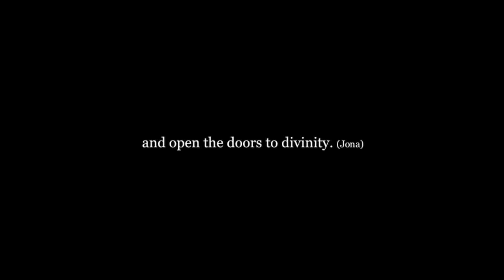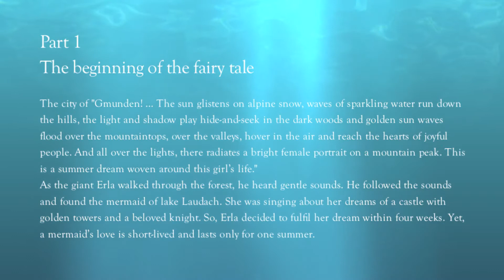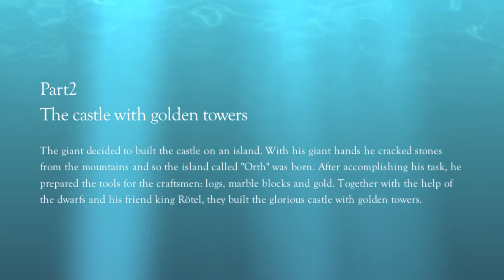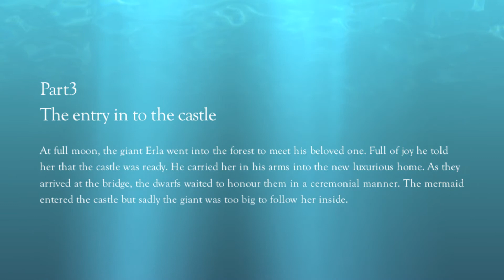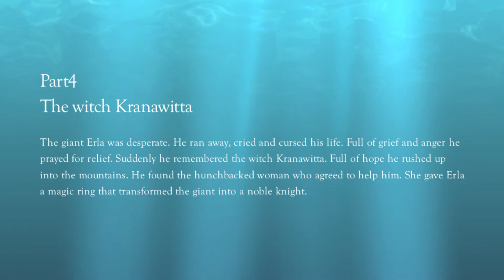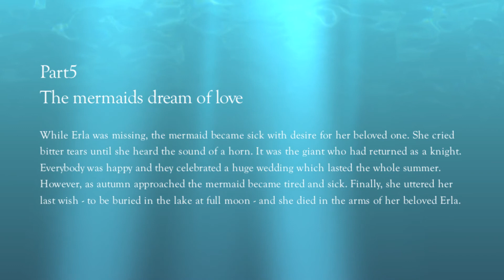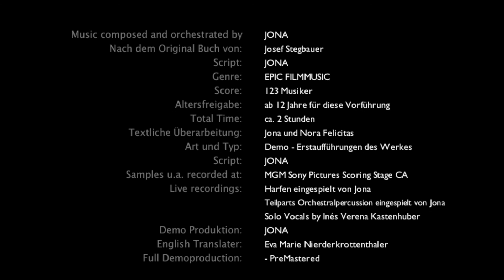THE MERMAID OF LAKE LAUDACH - Composer´s 20min Cut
(you should listen to this video with an good sounding investment -
for best sounding video set: 1080HD)
A 20min. excerpt of the 2h epic score
Music composed and orchestrated by Jona

"Sound-Cinema" Cinema of Sound! The possibility to experience big scores in cinema.

public demonstration on request only!